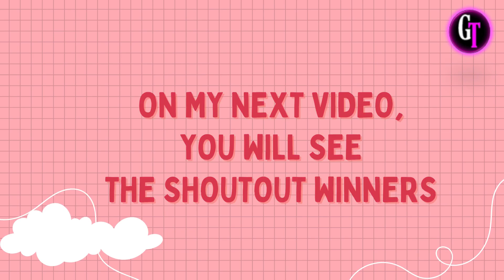BLACKPINK SHOUTOUT GAME HOW TO JOIN?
Hello Kellies 🙋‍♀️

Want to play Shouout Game?

Here's how to play:
1. I prepared 4 questions in this video to join; just type
    SQ1(space)answer (for 1st question)
    SQ2(space)answer (for 2nd question)
    SQ3(space)answer (for 3rd question)
    SQ4(space)answer (for 4th question)